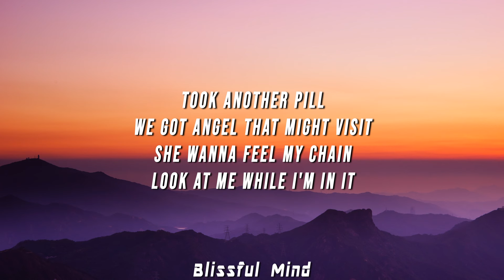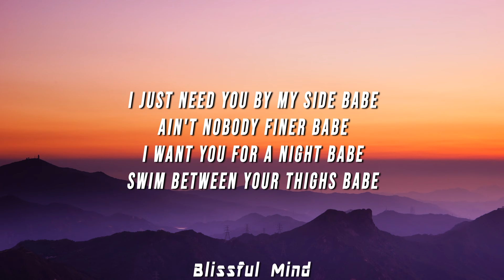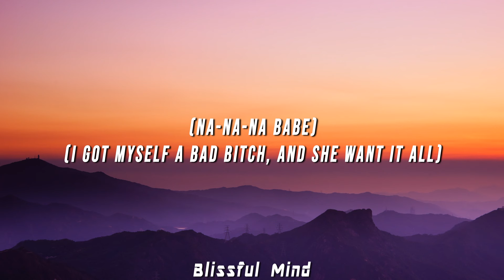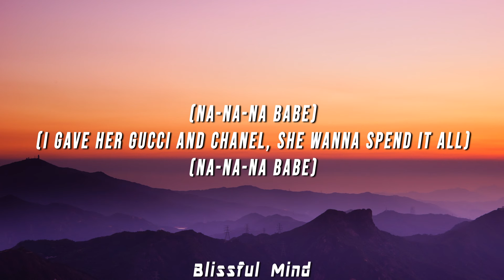MARGELABOYS - BY MY SIDE (Lyrics)